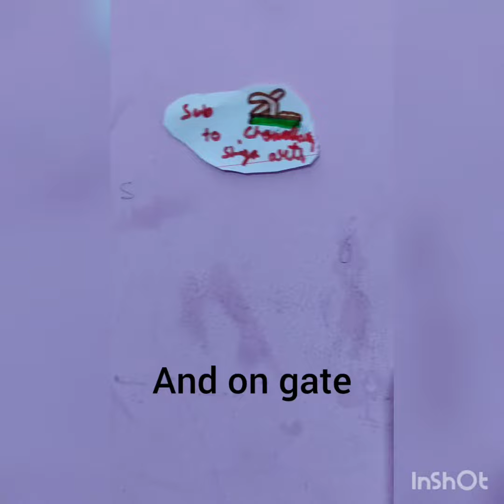HOW TOAKE HAMSTER STICKER@ SHIZA CHOUDHARY ARTS